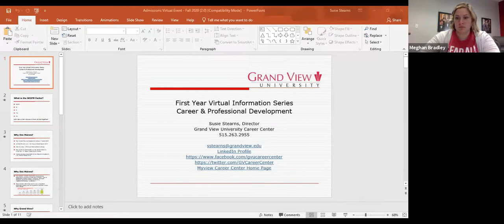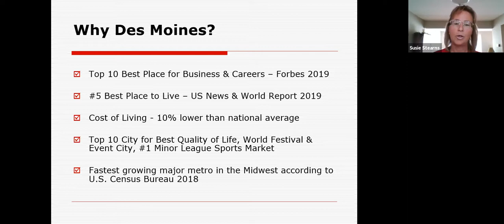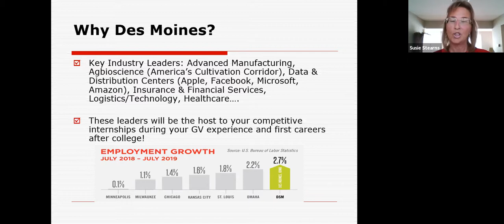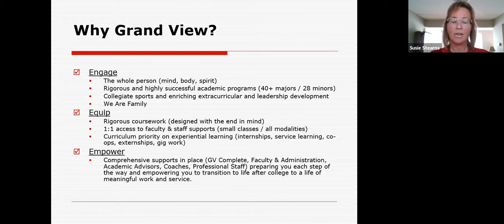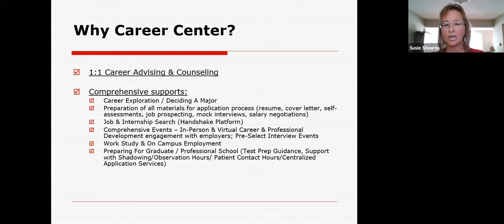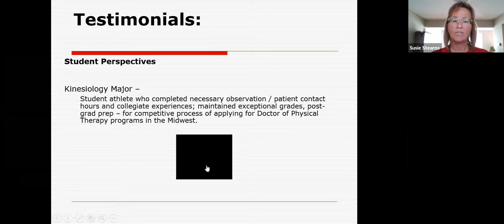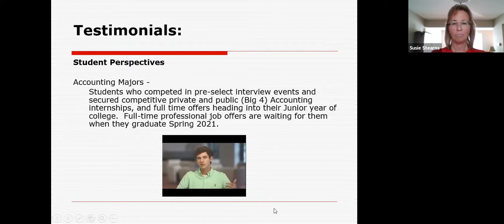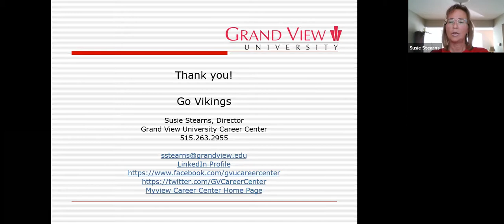Virtual Visit - Career Center and Service Learning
The Admissions team provides a closer look at services provided to students through our Career Center and at all of of the service learning opportunities that are available.